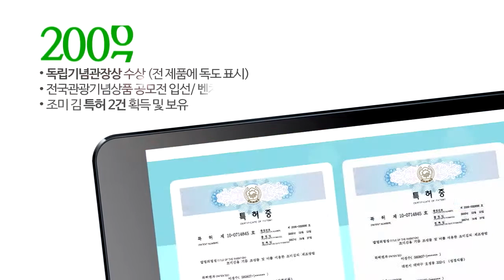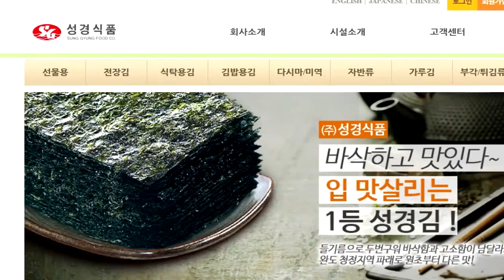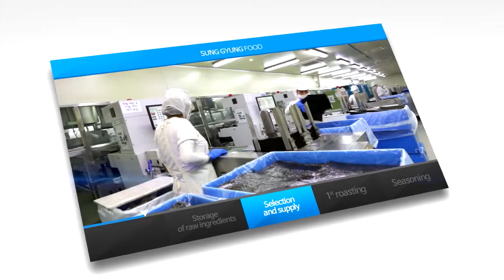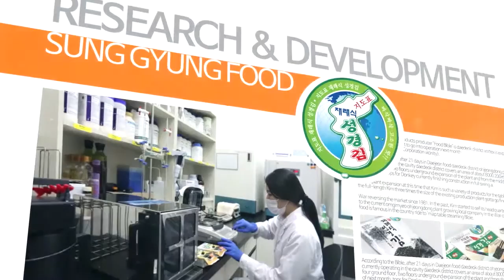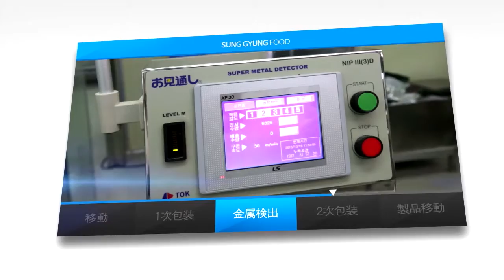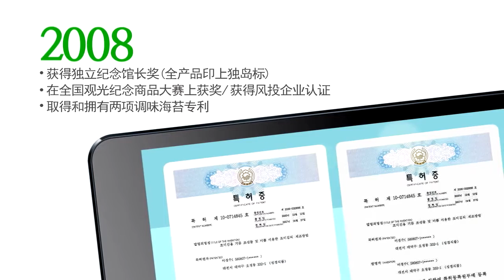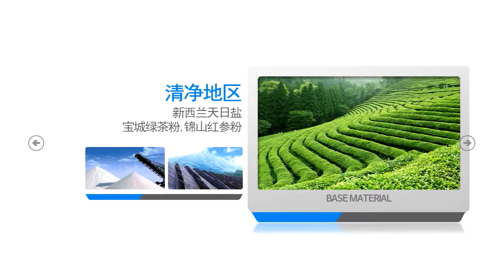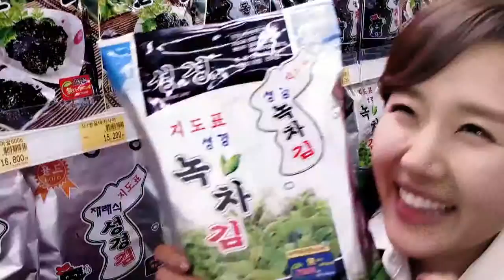[Laver snack] Sung Gyung Food Introduction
As top brand of seasoned laver in Korea, 20 years-traditional Jidopyo SungGyung laver is leading Korean seasoned laver market. SungGyung laver seasons laver from clearzone with oil directly extracted and bay salt, so it tastes more delicious. All raw materials are strictly inspected and produced to order. At first, we establish national exclusive distribution network by region and have taken love calls from big stores. Besides, the taste gains recognition and we're making SungGyung world brand with worldwide export.